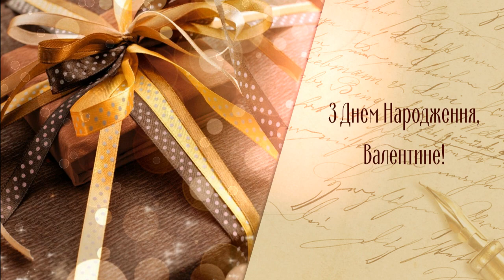З Днем Народження, Валентине!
Іменні музичні листівки.